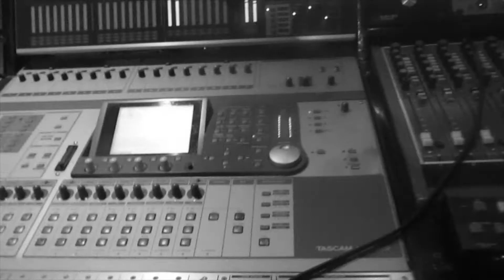L's - Pain On Us Teaser